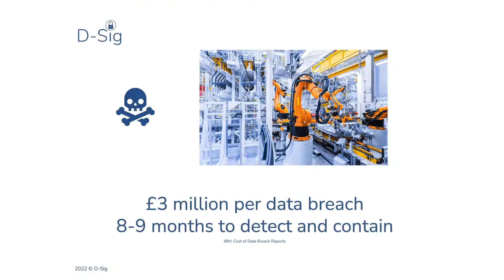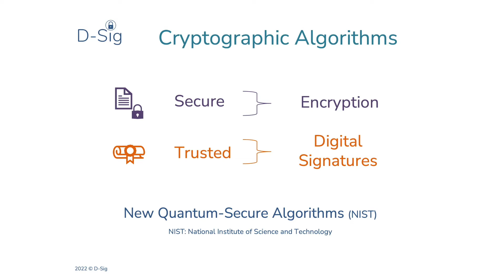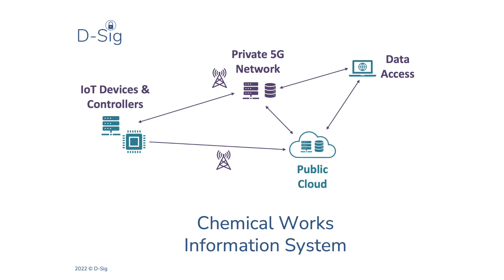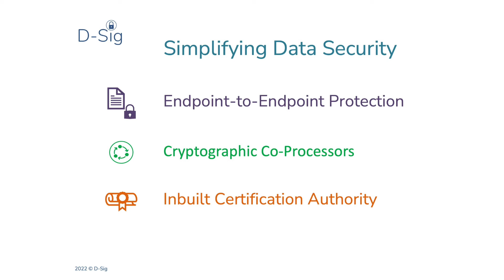BetaDen Cohort 4.0 Virtual Showcase - D-Sig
Join BetaDen Cohort 4.0 founder D-Sig as they pitch their emerging technology for investment, collaboration and sales.

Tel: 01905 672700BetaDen